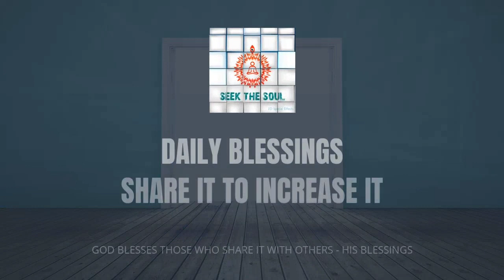Daily Blessings- | 239 | CONNECTION TO ALMIGHTY MEANS HOW, WHEN.. WHAT FINISHES !